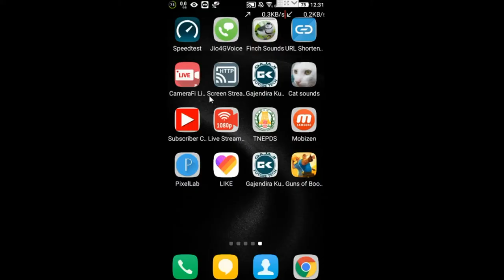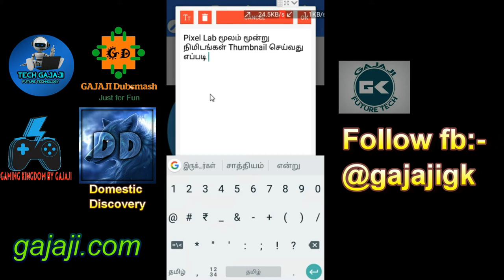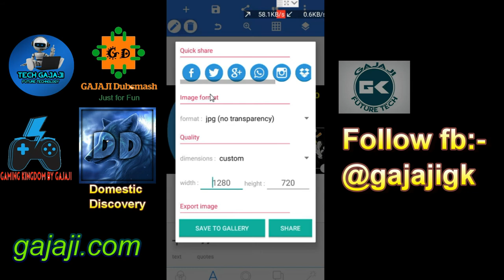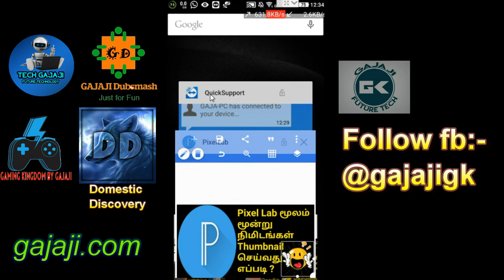Pixel lab மூலம் 3 நிமிடங்களில் Thumbnail செய்வது எப்படி ?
5. LIVE Group Discussion Via Hangouts

Follow pages in face book